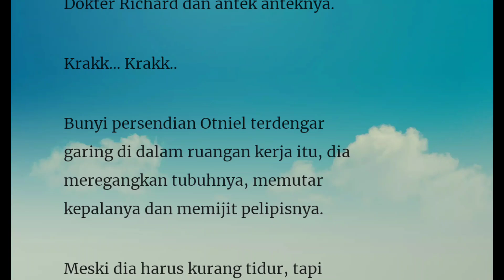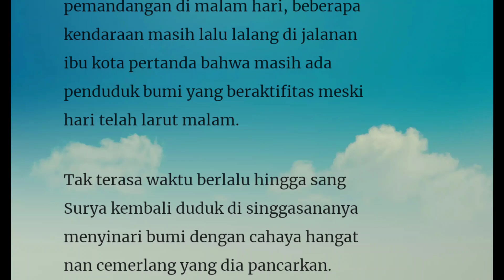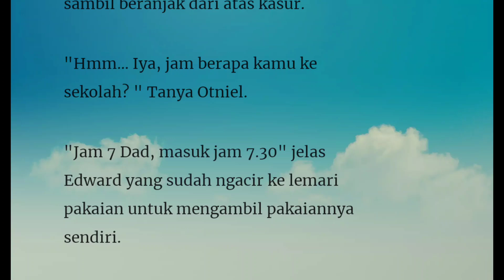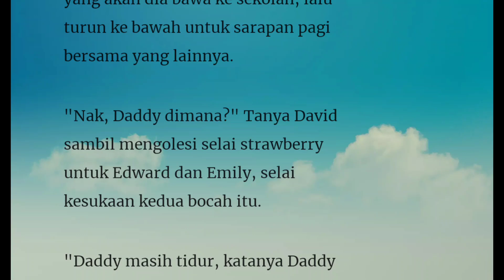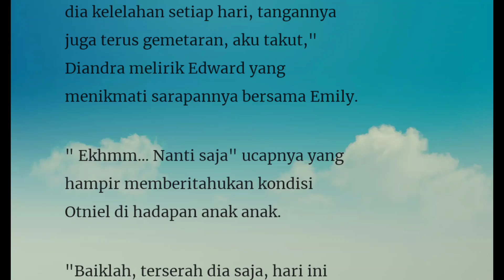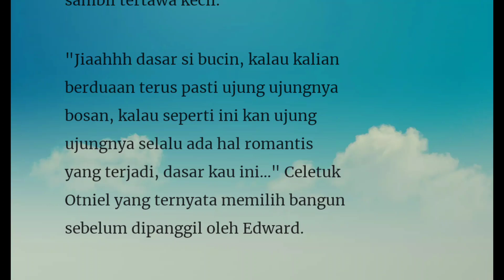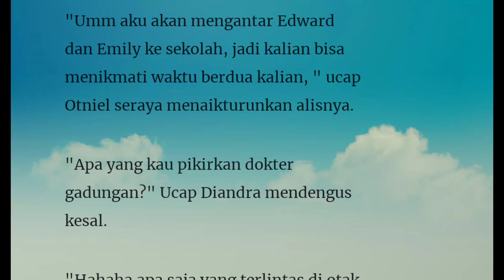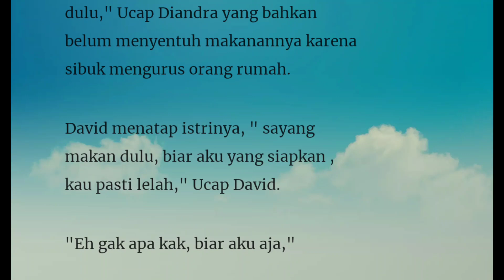Episode 226" Rencana"